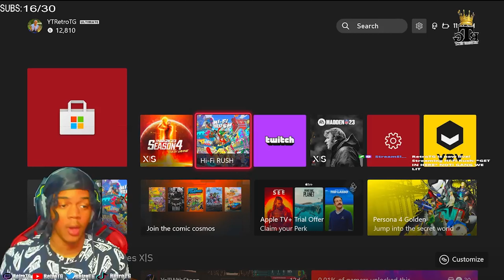RetroTG Plays HI-FI RUSH For The First Time (Walkthrough Part 1) MUST WATCH